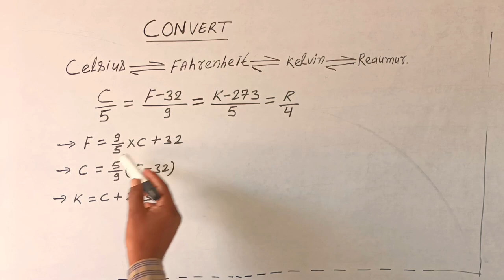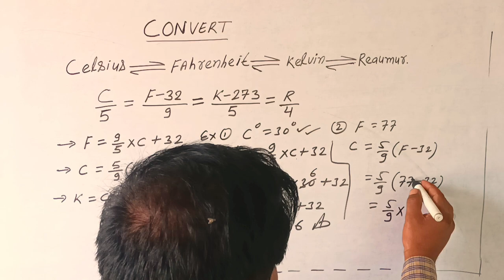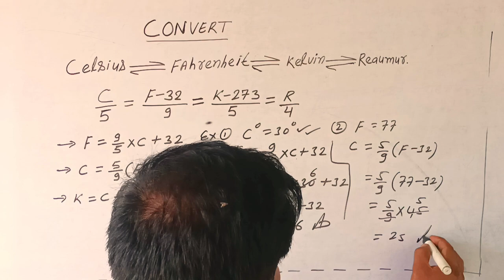CELCIUS |FAHRENHEIT| KELVIN | REAUMUR |how to convert celcius into Fahrenheit